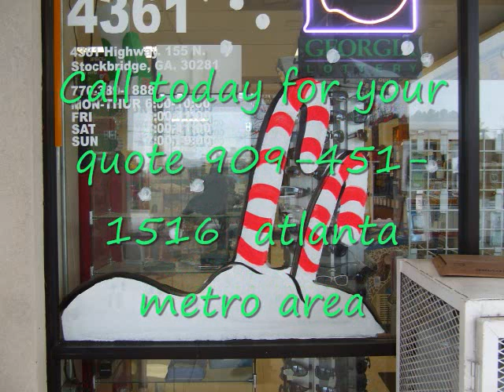christmas window painting in oceanside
Christmas window painting is a great way to create holiday cheer for your customers.